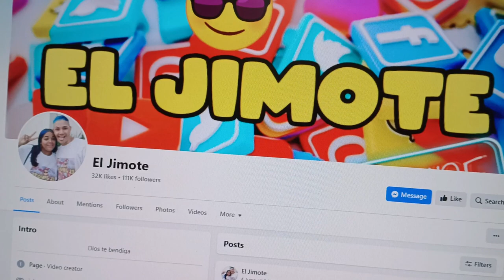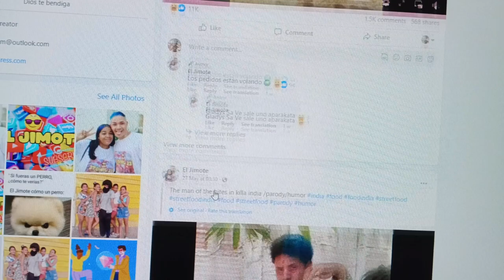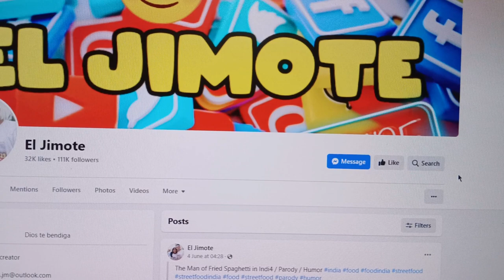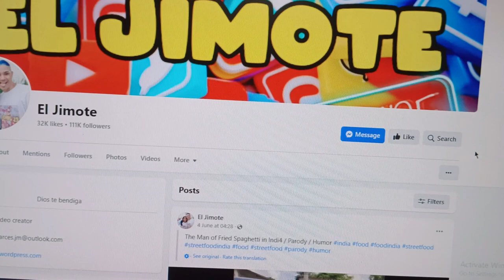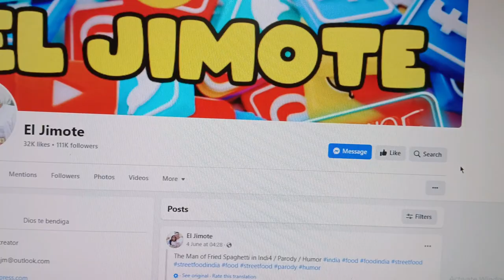Indian logo ki baizati | Indian Foods Ki Bazati | by EL Jimote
about this video : Guys there is one creator name el jimote he make fun on Indian foods and Indian people. on this video i give a msg to him and those who think that india is dirty and unhygienic . Watch this video to understand .

Related Quires :
 Indian foods
Indian food vlogs
Indian food critics
Indian streets food
Food lovers
Indian food vloggers
Indian best foods